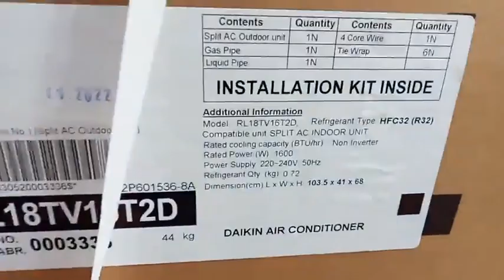ডাইকিন এসি প্রাইস ইন বাংলাদেশ || 100% Original Daikin AC 1.5 Ton Price in Bangladesh | FTL18TV16T2D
ডাইকিন এসি প্রাইস ইন বাংলাদেশ || 100% Original Daikin AC 1.5 Ton Price in Bangladesh | FTL18TV16T2D, daikin ac price in Bangladesh,  Air Conditioner price in Bangladesh, Daikin Bangladesh: Best Ac Model in Bangladesh, Daikin AC Call Center : 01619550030

Credit Card কাষ্টমারদের জন্য সর্বোচ্চ EMI সুবিধা – (EBL, DBBL, SCB, City Bank, Brac Bank Credit Card)
BrandBazaarBD.com

Daikin AC - Air Conditioners, Daikin AC 1.5 Ton price in Bangladesh, Daikin AC price, Daikin Electronics Original Products in BD, Daikin AC Price in BD - Air Conditioner - Brand Bazaar, Daikin AC Best Price in Bangladesh 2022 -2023, Air Conditioner price in Bangladesh, Air Conditioner (AC) Price in Bangladesh 2023, ডাইকিন নন-ইনভার্টার এসি প্রাইস ইন বাংলাদেশ ২০২৩ | Daikin AC Price in Bangladesh | Daikin Air Conditioner Price in Bangladesh | Daikin AC Showroom Near Me. Daikin Bangladesh | AC offer 2023. Daikin AC Showroom Bangladesh Brand Bazaar.